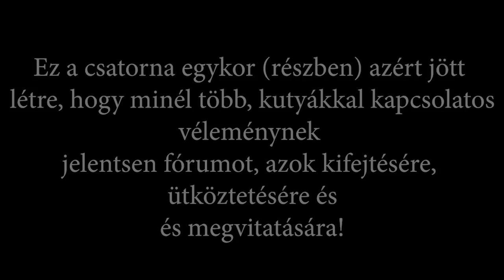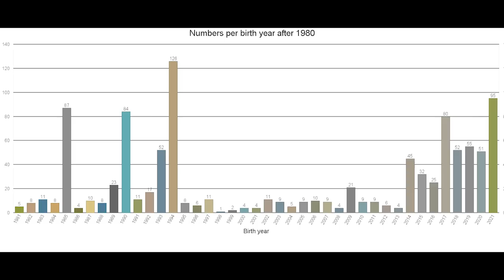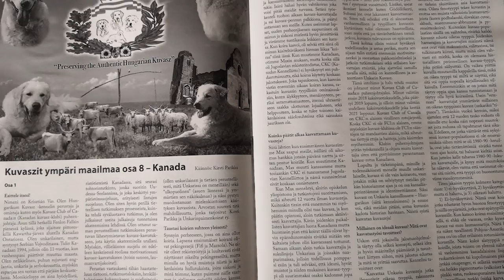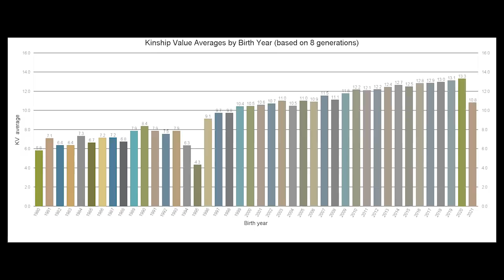Kuvaszok Kanadában - Hogyan tovább? Beszélgetés Vas Krisztiánnal, a Kanadai Kuvasz Klub elnökével!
Kojotok, pumák, medvék, farkasok... és kuvaszok!
Hogyan állják meg a helyüket a Kuvaszok Kanadában, ahol rettenetesen sok a nagyragadozó, időnként +40, időnként -40 fokra kell számítani?
Miért növekszik a kanadai kuvaszok száma az elmúlt években?
Mit gondolnak a kuvaszokról a kanadai farmerek?
Segítenek-e a magyar kuvasz klubok a kuvaszok kanadai népszerűsítésében?

Folytatódnak a Beszélgetések, most, Vas Krisztiánnal, a Kanadai Kuvasz Klub elnökével.

Támogasd a csatornát! …és, rendelj egy jó, tesztelt kutyatápot rajtunk keresztül!  Nézz körül webáruházunkban és rendelj annak megfelelően, amire a kutyádnak szüksége van!

A videó elkészítése során Vas Krisztián felvételeit is felhasználtuk, Vas Krisztián hozzájárulásával.
In this video, we used the photo and motion picture videos of Krisztián Vas, with the full consent of Krisztián Vas.